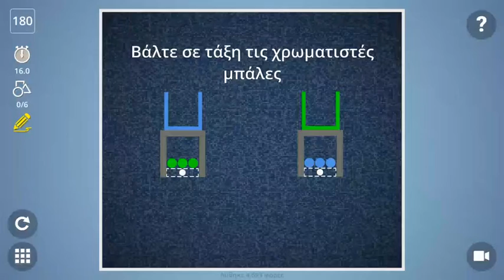Brain It On! level 180! How to complete levels with 3 stars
How to complete levels with 3 stars and fewer moves. View my other videos for more game